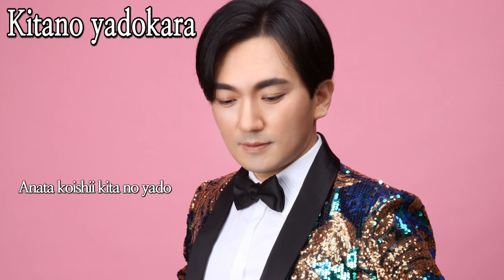Kitano yadokara 北の宿から기타노야도카라 ( Harumi Miyako 都はるみ 미야코하루미) -cover by Chaehoon Lim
あなた変わりは　ないですか
日毎寒さが　つのります
着てはもらえぬ　セーターを
寒さこらえて　編んでます
女心の　未練でしょう
あなた恋しい　北の宿

吹雪まじりに　汽車の音
すすり泣くよに　聞こえます
お酒ならべて　ただ一人
涙唄など　歌います

あなた死んでも　いいですか
胸がしんしん　泣いてます
窓にうつして　寝化粧を
しても心は　晴れません